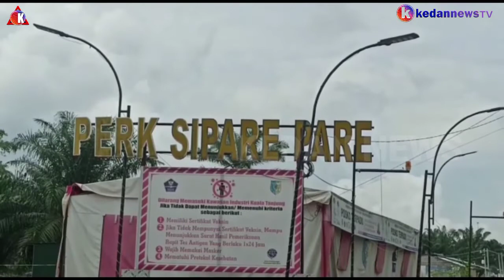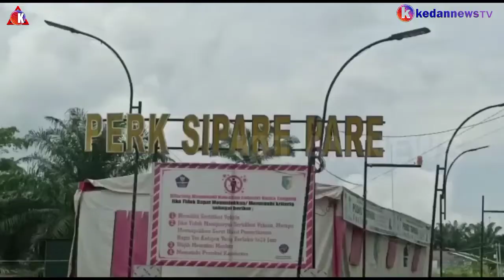Detik-detik Boc4h Korb4n Beg4l Ditemukan Kondisi Tangan dan Kaki Diikat dan Ditel4njangi, Motifnya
Detik - detik Boc4h Korban Beg4l Ditemukan Kondisi Tangan dan Kaki Diikat dan Ditel4njangi, Motifnya Begini .